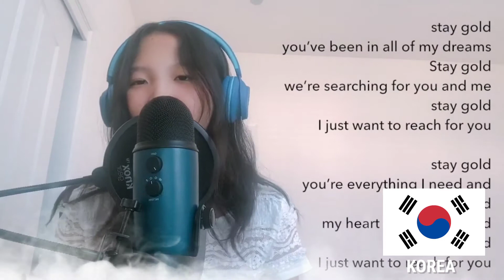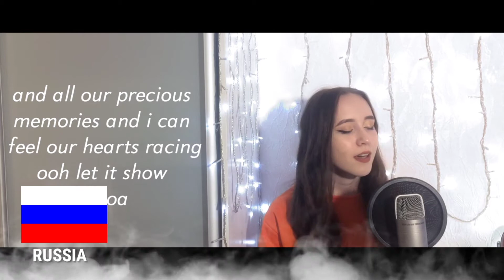Who sang it better: Stay gold ( philippines, Australia, korea, canada, russia, dominican ) bts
who do you think sang stay gold by bts better? Comment down and share your opinions.

check out originals:

stay gold - bts

Hi friends I am making video for entertainment purpose it's not my own content I make compilation for the help of many different type of clip for your entertainment please support and subscribe my channel.